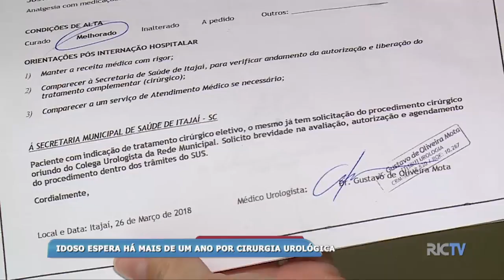Idoso espera há mais de um ano por cirurgia urológica na região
Imagine ficar mais um ano sem levantar da cama, de tanta dor. Essa  é a situação de um idoso de 72 anos que espera por uma cirurgia urológica e a família não sabe mais o que fazer.